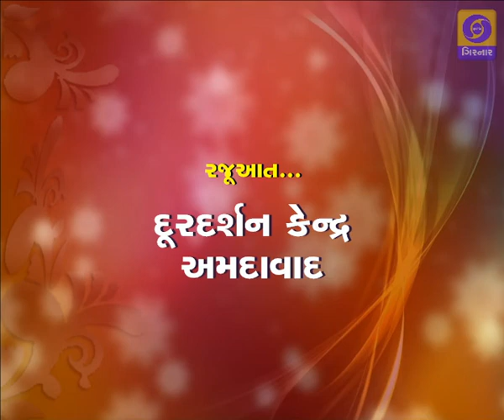HELLO KANOON - Higher Education and Law